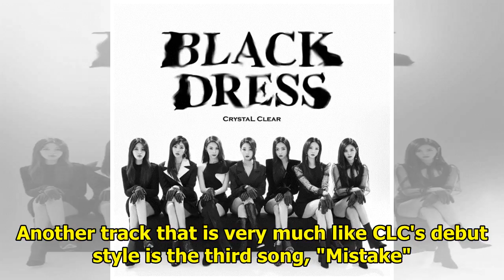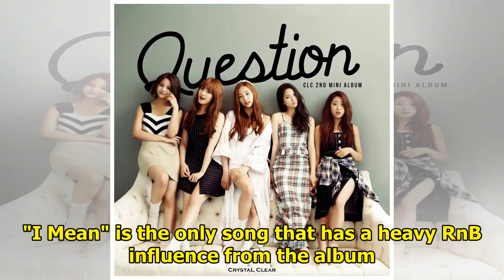Album Review CLC ‘Crystyle’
CLC has totally revamped their style with this new album. I am not sure if it is for the better or w...